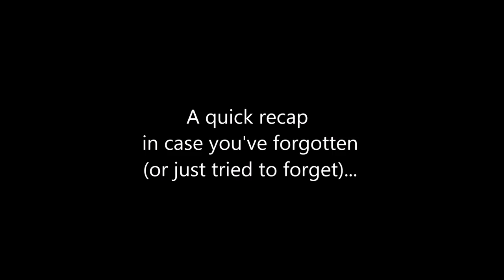"Do You Believe"-More Killer Christians & Evil Atheists by "God's Not Dead" Team!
"Enhanced" trailer for the new movie "Do You Believe." More anti-atheist hatred and Christian persecution fantasies from the folks who brought you "God's Not Dead."  Because celebrating one atheist death by evangelizing first responders wasn't enough!

See my condensed version of "God's Not Dead," "God's Not Dead... condensed! "